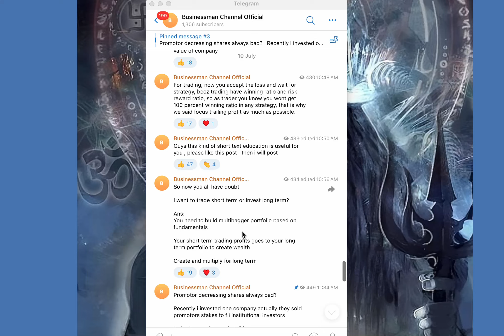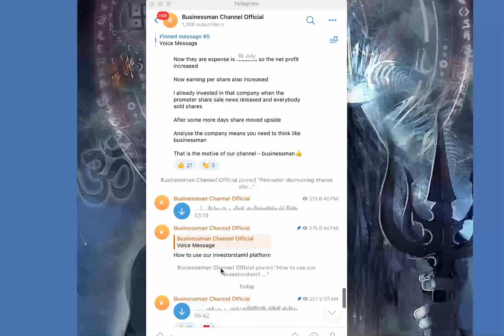Learn stock market education , Join our telegram channel for Short learnings